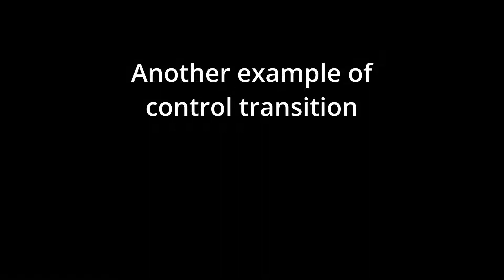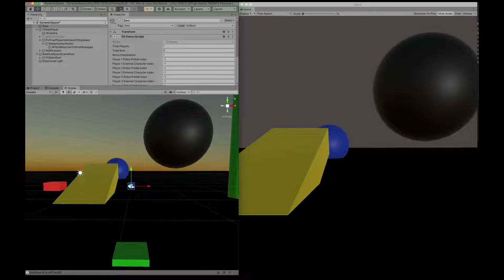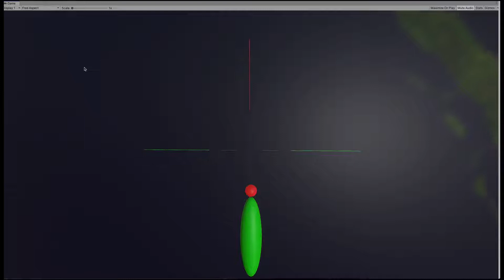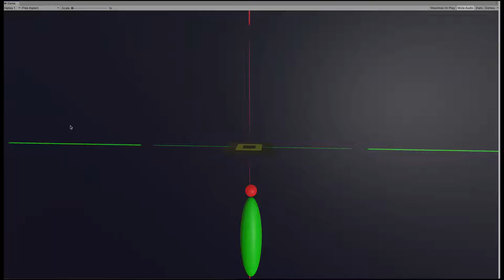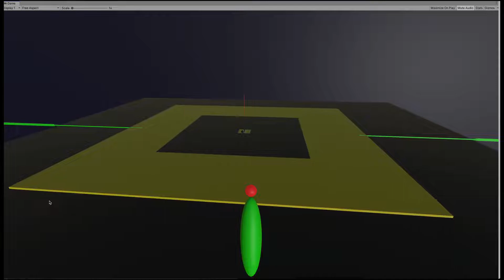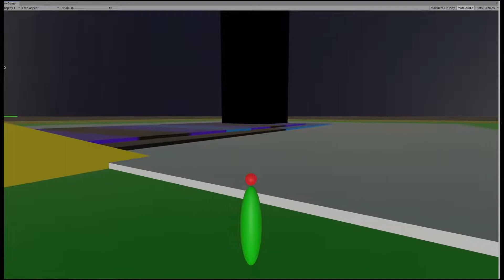Spacing your character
Example of 8 million meters continuous relative travel from space to Earth.
NOTE: Please ignore old UI/setup instructions, the UI and setup process is much simpler now (Dec 2023).  Movement is now entirely under control of the GKC impulse controller script, which does not need much modification, if any.

The demoed capability was submitted late July 29th, and will likely be available in 3 business days.

Notes for this update.
1) This is primarily an update to get GKC operational with CFO large-scale capability.

2) Restrictions:
2a. For GKC character, all input keys are available ("=" and "-"  were taken from GKC so CFO could  control speed). For the standard capsule character of the asset, only ."=" and "-" can be used ("=" for increase speed, "-" for reduce speed). Other keys will be re-enabled soon when changes to vehicles and viewpoints are made.
2b. Multiplayer network (with MIrror Network) will be retested against the latest changes and a new update released for that.

00:00 Intro
00:16 Leaving space platform
02:00 Destination in sight
02:23 Just before landing
02:57 Second landing example
03:17 UI and character setup